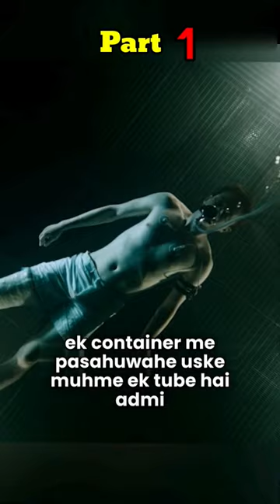Insan ke sath experiment 😬😬😬 movie explanation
Man experiment

man experiment movie

man experiment

man experiment movie

blind man experiment

tree man experiment

iron man experiment

invisible man experiment

handsome man experiment

homeless man experiment

hollow man experiment

Man experiment mo

man experiment movie

man study motivation

invisible man experiment movie

male model experiment

hollow man movie experiment scene

blind man money experiment

spider-man movie experiment

tree man social experiment mother

tree man social experiment mom

short movie

short movie explained in hindi

short movie clips

short movie kannada new

short movie

short movie kannada

short movie comedy

short movies for kids

short movie kannada comedy new

short movie love story

short movies award winning

movie explain

movie explain

movie explain video

movie explain hollywood

man are the experiment on as the animal
this man is an animal
a man who can hear animals
if humans and animals switched
if humans ran like animals
if humans were treated like animals
is it ever right to experiment on animals
experiments on animals should be banned
an evil scientist has fallen into the river
man turns into an animal
g man as human
man is the animal coil
the experiment gorilla tag movie
a world without animals
animals think they are human
animal used to be giant
if humans were like animals
scientist experiment on animals
human in an animal school
a world where humans are pets
if humans are animals
x-men endangered species
animal experiment on human
animal escaped from zoo
if there was only one man on earth
if there was only one boy in the world
1 man on earth anime
animal and human experiments
1 man left on earth anime
animals more than 4 legs
man stuck in a tree for 500 years
man with two brains elevator killer
the failed russian experiment
the seven ages of man escape simulator
are animals smarter than human

man experiment film explained
man experiment movie
movie recap human experiment
experiment 2010 movie explained
experiment movie explained
experiment movie recap
the experiment movie explained
empty man movie explained
laboratory conditions full movie explained
laboratory conditions full movie recap
g man explained
human experiment film
human experiment movie
human experiment story
kaiji movie explained
kaiji 2 movie explained
movie recap invention of lying
man from earth movie explained
man from earth movie recap
movie recap i robot
science experiment movie explanation
saman experiment
movie explained last man on earth
movie recaps last man on earth
experiment movies
x-men experiment
x-men movie explained
z man movie
the experiment movie recap